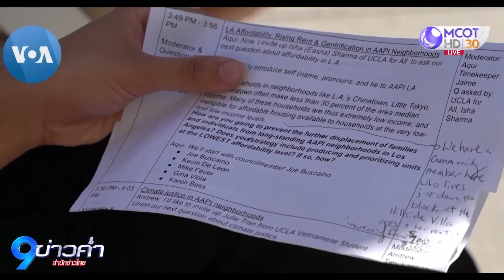VOA ส่งตรงจากสหรัฐ : ชุมชนไทยตื่นตัวเลือกตั้งนายกเทศมนตรีแอลเอ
นครลอสแอนเจลิส รัฐแคลิฟอร์เนีย กำลังจะมีการเลือกตั้งนายกเทศมนตรีในสัปดาห์หน้า ขณะที่ชุมชนไทยที่นั่นค่อนข้างตื่นตัว และให้ความสนใจ ที่จะมีส่วนร่วมกับการเลือกตั้งครั้งนี้